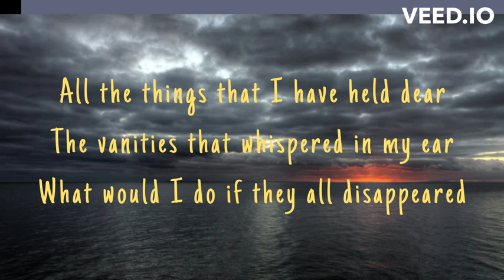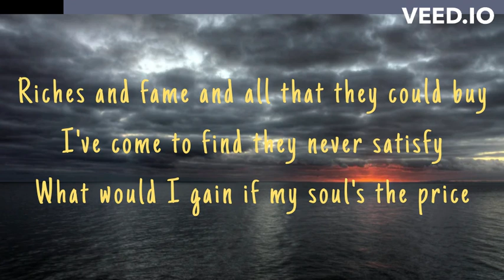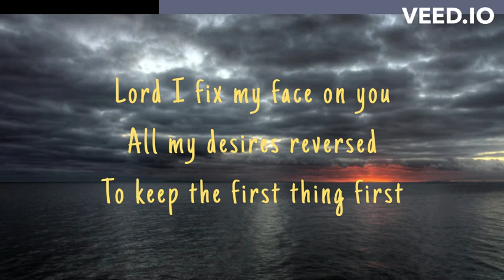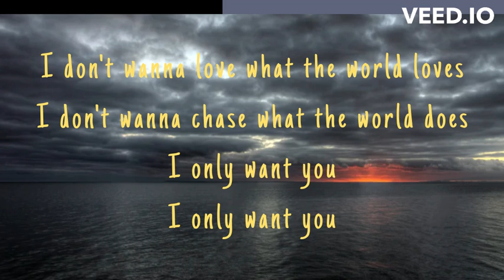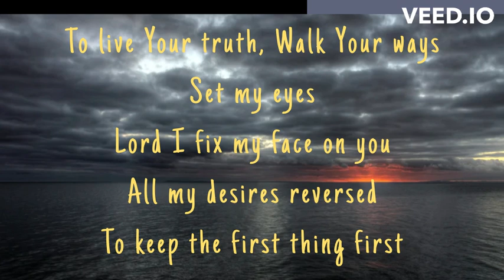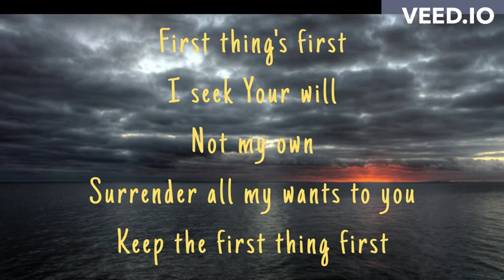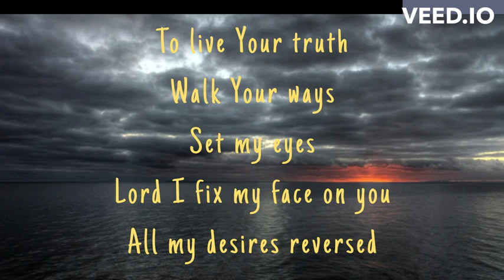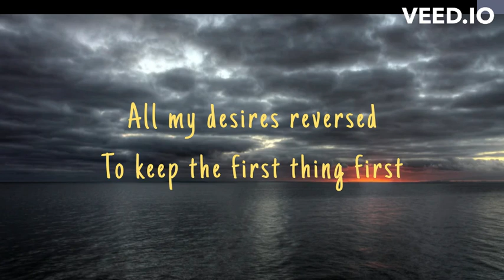First Things First by Consumed By Fire - instrumental / karaoke with lyrics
By: Consumed By Fire

LYRICS:
All the things that I have held dear
The vanities that whispered in my ear
What would I do if they all disappeared
Riches and fame and all that they could buy
I've come to find they never satisfy
What would I gain if my soul's the price
I don't wanna love what the world loves
I don't wanna chase what the world does
First thing's first
I seek Your will
Not my own
Surrender all my wants to you
Keep the first thing first
To live Your truth
Walk Your ways
Set my eyes
Lord I fix my face on you
All my desires reversed
To keep the first thing first
I give it all
My life an offering
My heart is yours
So have Your way in me
Your kingdom's all I wanna seek
First thing's first
Not my own
Walk Your ways
Set my eyes
First thing's first
Not my own
Walk Your ways
Set my eyes